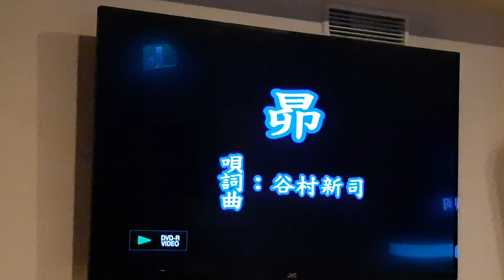陳博成カバ 昴 德華愛唱一族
第一